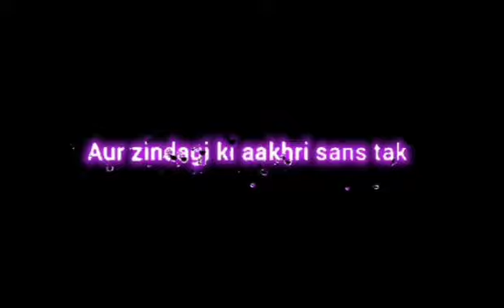Bast Sad Shayari || By 4k Music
☑ 4𝙆 ☆𝙈𝙐𝙎𝙄𝘾▶️

                      𝓟𝓻𝓮𝓼𝓼 𝓣𝓱𝓮 🔔 𝓘𝓬𝓸𝓷
𝙄𝙈𝙋𝙊𝙍𝙏𝘼𝙉𝙏 𝙉𝙊𝙏𝙄𝘾𝙀: ↓

This video edited by me: @4KMUSIC

⚠️ 𝙄𝙈𝙋𝙊𝙍𝙏𝘼𝙉𝙏 𝙉𝙊𝙏𝙄𝘾𝙀 ⚠️ :

These All Things Are Copyrighted . We Just Edited And Published To Audience For. Entertainment Purpose Only.

[ ⚠️ It Is Only A Fan - Made Creation ⚠️ ] :- All Right To Above Music Label & No Copyrighted Infringement Intended.

__________________𝚃𝚑𝚊𝚗𝚔❣𝚈𝚘𝚞_________________